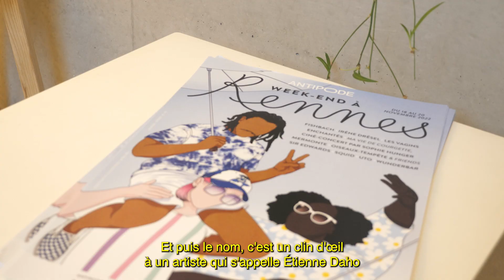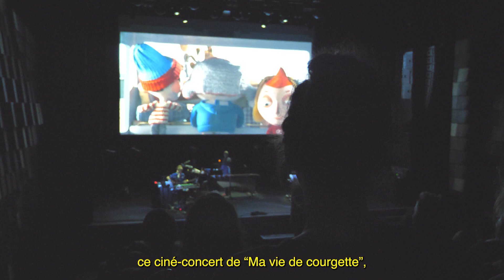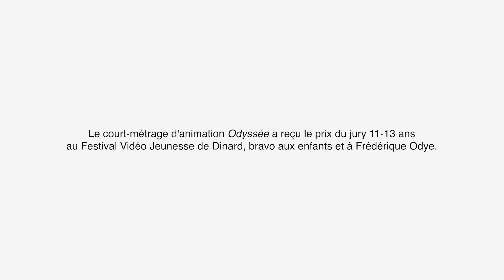Week-end à Rennes, un souvenir à partager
⏤ Une balade visuelle réalisée par Voyons Voir

Merci aux artistes, équipes bénévoles, permanentes, intermittentes, prestataires, partenaires et au soutien du festival les Tombées de la Nuit et Dimanche à Rennes. Et surtout un énorme merci à vous ! ☂️💜

Fishbach - Irène Drésel - Les Vagins Enchantés - Mermonte - Oiseaux-Tempête & Friends - Sir Edward - Sophie Hunger - Squid - UTO - Wunderbar